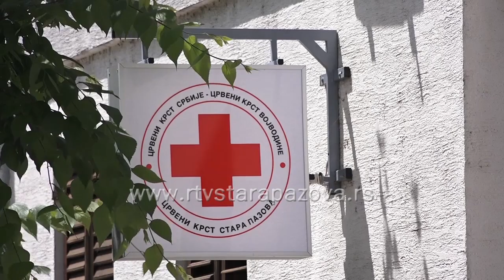Humanitarni srednjoškolci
Ученици Техничке школе из Старе Пазове током Месеца солидарности су спровели акцију и прикупили 24.690 динара. Тим новцем су купили средства за хигијену и направили пакете за 60 вишечланих породица са децом корисницима Народне кухиње Црвеног крста.   Њихова акција је диван пример солидарности и хуманости.